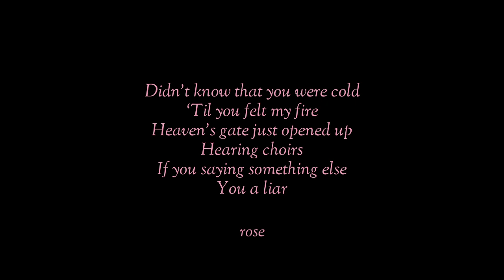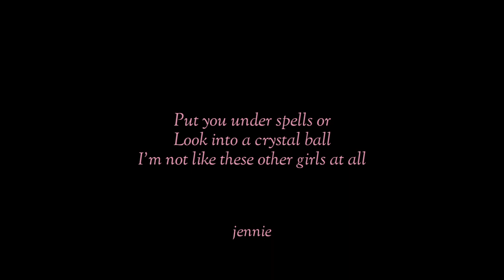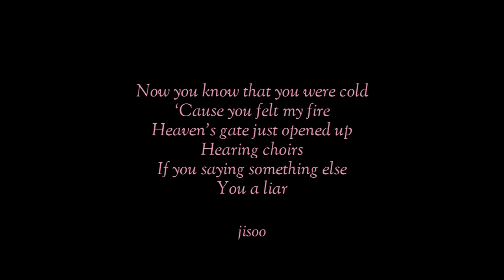BLACKPINK (블랙핑크) Typa Girl easy lyrics